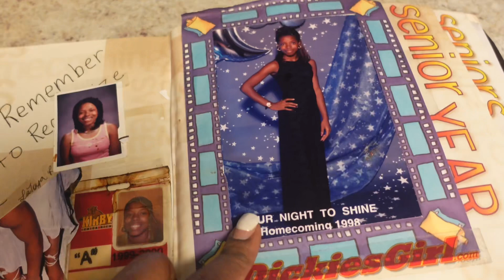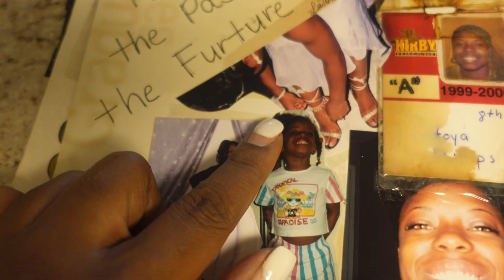My 12yr Old Daughter Went To Her First School Dance🥹🥰…